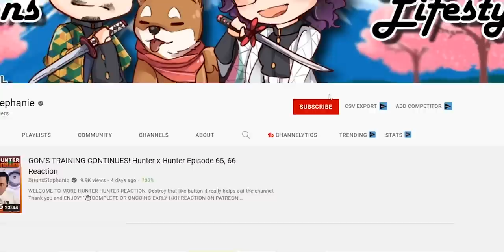CHIGIRI'S WEAPON! Blue Lock Episode 7 Reaction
CHIGIRI IS THE FLASH LOL! As always make sure you guys DESTROY that LIKE button and share  @BrianxStephanie

🌟Angelica
🌟Alex Toomey
🌟Alejandro Simon
🌟Alexander
🌟Alberto
🌟Angel Soto
🌟ani
🌟Bryan
🌟Belioloween Vex
🌟BadWolf808
🌟BeVz Chuy
🌟Blake Young
🌟Bobbie P
🌟Bradley
🌟Bobby Thomas
🌟c James Torley
🌟Candela
🌟Caroline S
🌟Centryk
🌟Chance
🌟Dark_SinTeX
🌟David Teaz
🌟Daniel
🌟D23I
🌟DC Storm17
🌟Eurydice
🌟Eli Hill
🌟Explosions
🌟F34Rmachine
🌟FireFist Ace
🌟George
🌟Hani
🌟Iman
🌟James Ch. .
🌟j-b nils
🌟Johmmy
🌟Jack Mullen
🌟Jacob Moyer
🌟James
🌟Jean-Paul Karam
🌟Josh
🌟Joshua Shaffer
🌟Joseph Tlamani
🌟JONATHAN KEOGH
🌟Jukesyyy
🌟Justinemoore99
🌟Joey Dee
🌟Kamee Nelson
🌟Kcalb, The Devil of The Grey Garden
🌟kirito
🌟kirito
🌟lile8327
🌟LostWizard
🌟Le Tomato
🌟Luigi
🌟Matthew McConnell
🌟Meet Explosions
🌟Makeiro
🌟mark
🌟Marcos Sanchez
🌟Martin Olsa
🌟Michael
🌟Mully997
🌟Oh, That's Wild
🌟Okita-san Daishouri
🌟Paul ESMEL
🌟Philip Brodie
🌟PoP337
🌟Rasputin (Ras)
🌟rogueknight
🌟nemori sailor
🌟Nightmare
🌟Sai
🌟Sky13
🌟Stanley
🌟Seanlee Polintan
🌟Stay Warm
🌟Tory
🌟TheZombieLord
🌟TaKoGami
🌟TheHazell01
🌟Trevor Jessee
🌟Tommy-M
🌟Wenceslado Flores
🌟WhiteShadowWolfe
🌟Willis Taylor
🌟xXdragonXx 23
🌟xxpwno
🌟Xae
🌟Y.A.
🌟ZOMBIE ZERG

- Epidemic Sounds